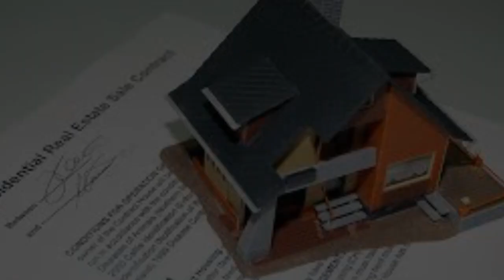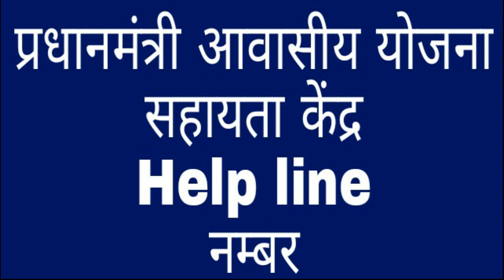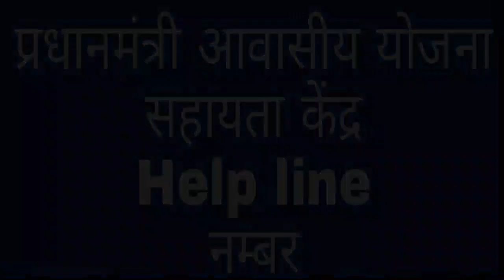Pradhan Mantri Awas Yojana customers support || Pradhan Mantri Awas Yojana Contact Number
Hello Friends

धन्यवाद